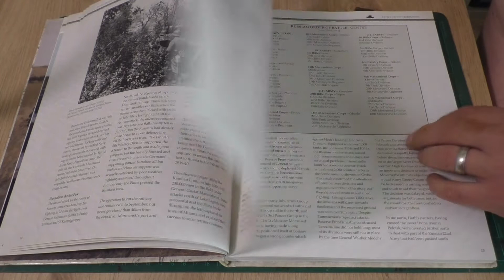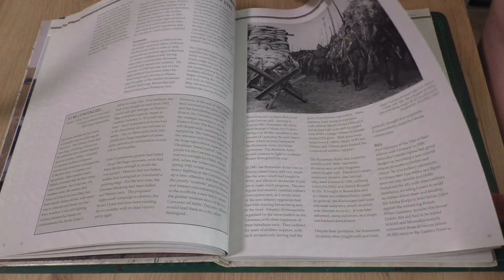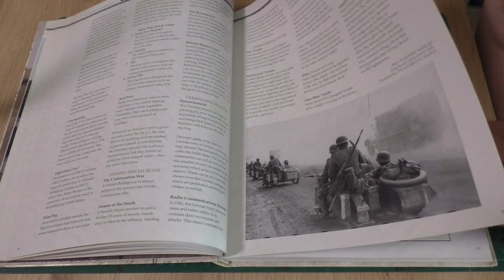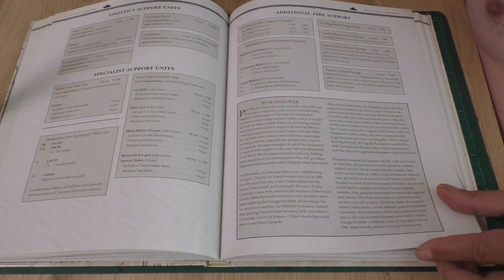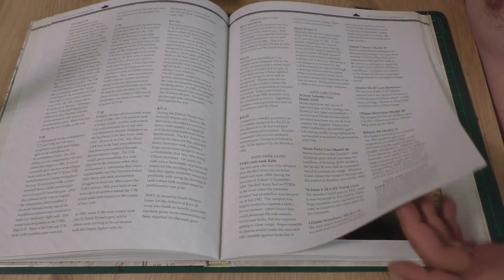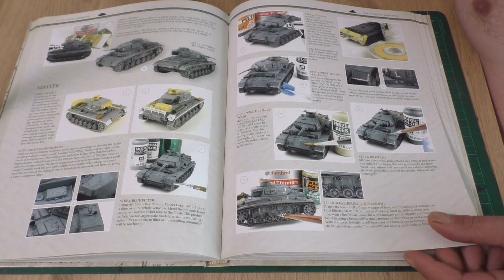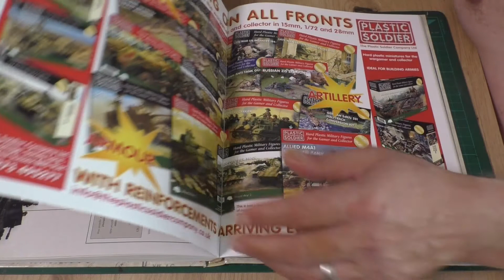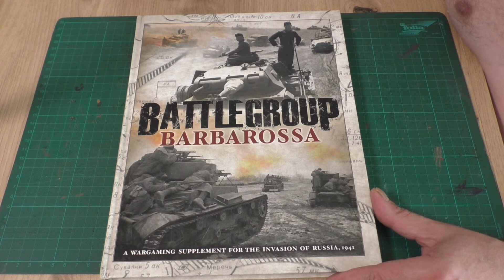BG Barbarossa unboxing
Servus
In unserem heutigen Video stelle ich Euch mal das Battlegroup Barbarossa Buch vor.
Dieses Kampangenbuch ist gut lesbar, auf englisch und  enthält zusätzliche Erklärungen und ist mit vielen Bildern gestaltet. Weiter sind Armeelisten, Bemalanleitungen  für die 2 Hauptfraktionen und vieles mehr in diesem Buch enthalten.
Wenn auch du Interesse an Battlegroup hast, du kannst gerne mal zu uns kommen, zum ansehen, kennenlernen oder spielen.
Nimm einfach mit uns entweder hier oder über unsere Facebook Seite Kontakt auf.

Ihr bekommt das Game aber auch beim gutsortierten Fachhändler Eurer Wahl.